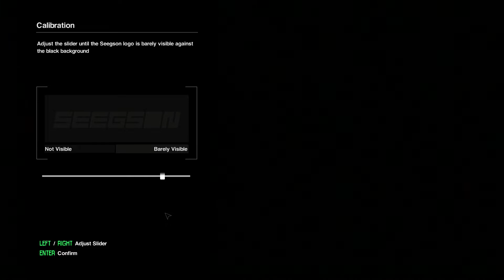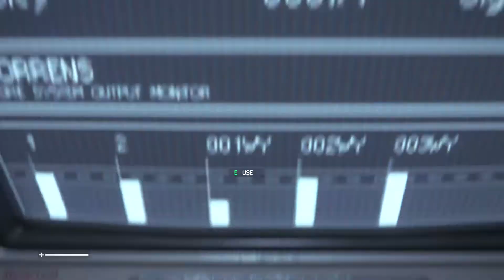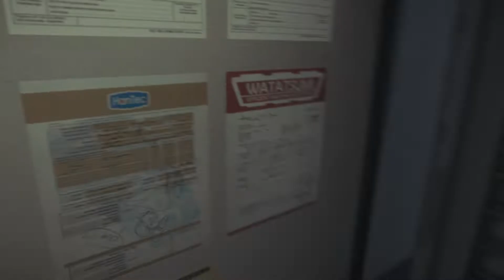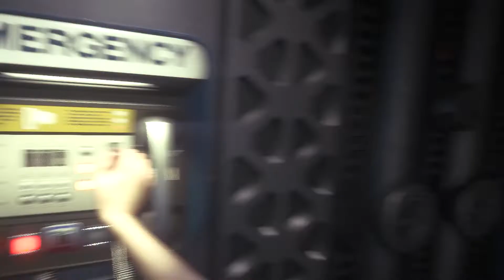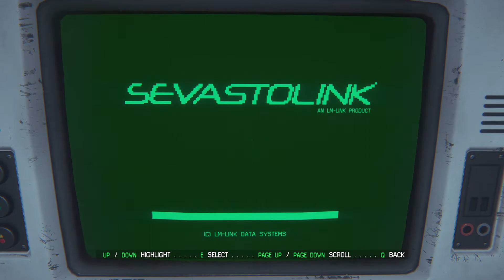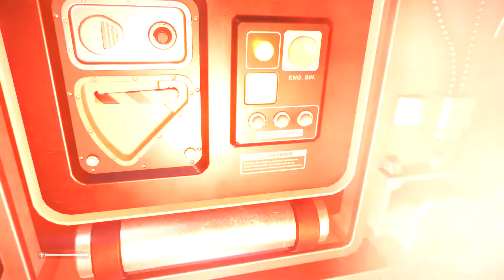Alien Isolation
Didn't really seem scary.